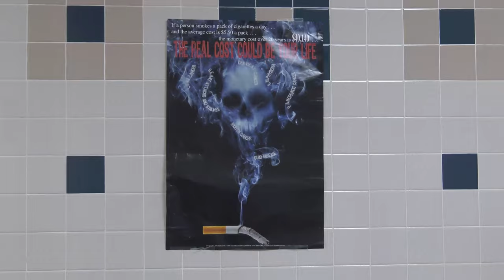Vaping & Consequences (Brazosport High School video)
Video about the consequences of VAPING.
"Don't be late, and don't vape".

Video made by students of Brazosport High School.
Year: 2020/2021